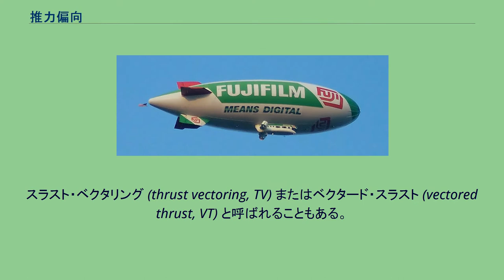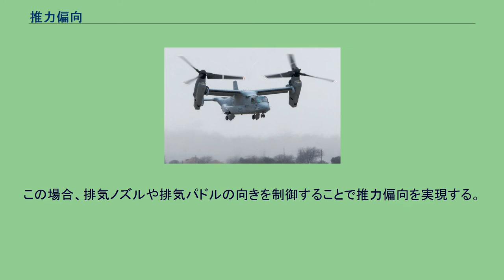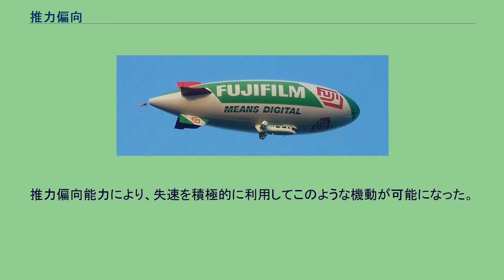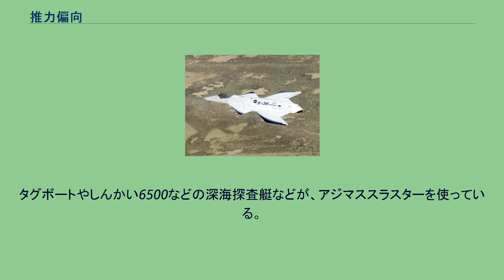推力偏向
戦闘機用の推力偏向ノズル。
ノズル口の向きを変えることで推力偏向を行う。
推力偏向（すいりょくへんこう）とは、ロケットエンジンやジェットエンジン、スクリュープロペラなど、噴流ないしその反作用によって推力を得るメカニズムにおいて、噴流の向きを変えることで、推力の向きを偏向させることである。
航空機では、固定翼のジェット機で、ジェットエンジンの噴流の向きをノズルで変えることで行われる。
これにより推進力の一部で機体を持ち上げたり、補助翼や方向舵などの動翼だけに頼らずに機体の姿勢制御を行うことができ、フライ・バイ・ワイヤによる制御と組み合わせれば運動の幅を増すことが可能になる。
そのためS/VTOL性能やドッグファイト時の機動性が求められる軍用機に実装されることが多い。
スラスト・ベクタリング (thrust vectoring, TV) またはベクタード・スラスト (vectored thrust, VT) と呼ばれることもある。
固定翼機の推進装置はプロペラ（動力はレシプロエンジン又はターボプロップエンジン）かジェットエンジンであるが、これらの推進装置は進行方向の逆向きにエネルギーを放出し推力を発生させるように装着されている。
機体を浮上させる揚力の大半を主翼から得て、機体の姿勢制御（モーメント制御）は尾翼の舵や主翼の補助翼といった動翼を操作して行うのが常である。
しかしながら、機体がある程度の速度を持たねば動翼に揚力や抗力は発生せず、またその大きさ・方向や作用点を柔軟に変更することも難しい。
そこで推進器の生み出す力を姿勢制御や浮揚力生成にも利用して、航空機の運動の幅をより広げようというのが推力偏向を行う基本的な考え方である。
また、短距離離着陸機ではコアンダ効果を用いて排気の方向を変えるアッパーサーフェスブローイングのような例もある。
シーハリアーの排気ノズル。
後方 (0°) から真下 (90°) を超えて斜め前方にまで角度変更が可能なことがわかる。
ヨーイングに推力偏向を利用した無尾翼実験機 X-36 エンジンポッドを上に向け上昇する飛行船 推力偏向は小回りのよさや高い運動性が求められる軍用機で主に利用されてきた。
アイデア自体は航空機の黎明期からあったものと思われるが、実用段階に達し始めるのは第二次世界大戦以後のVTOL機の開発においてである。
離陸着陸の際には推力で直接機体を持ち上げ、水平飛行時には推力を進行方向へとスイッチするデザインの機体が各国で試作・実験された（詳しくは垂直離着陸機を参照）。
この種の機体の推力方向の切り替えはティルトローターやハリアーのようにプロペラやローターあるいはジェット噴射の向きを90°程度回転させて行うというものが多い。
近年ではジェット戦闘機の運動性向上のための手段として利用されている。
この場合、排気ノズルや排気パドルの向きを制御することで推力偏向を実現する。
これは第4世代以上のジェット戦闘機では基本的な要素の一つとされている。
特に、方向舵など空気力学的な機体制御は超音速領域では効果が小さく、超音速域においても高い機動性を発揮するには、推力偏向は必須の機能である。
推力偏向によるポストストール機動を行うと抵抗が増えて運動エネルギーを急激に消耗してしまうリスクがあるため、一概に空中戦で有利になるとはいえないが、使い方次第では空中戦の定理を根底から覆す可能性を秘めている。
また、ステルス性や燃費の面で注目されている全翼機の姿勢制御方法としても有効だと考えられる。
ふつう全翼機は、可動翼を操作して風圧中心（空気力の作用中心点）を移動させることでピッチング（機首の上げ下げ）を行うことが多いが、水平尾翼を使って同様のことを行う場合に比べて制御が難しい。
しかし、機体の上下方向に推力偏向すれば比較的容易にピッチングを行うことができる。
もちろん、左右に推力偏向すればヨーイング（左右の首振り）も可能である。
全翼機ではないが、無尾翼の実験機X-36はヨーイングに推力偏向を利用していた。
飛行船の多くは上昇の補助として上下に稼働するエンジンポッドを備えている。
飛行状態の遷移途中にあるV-22。
X-31の推力偏向パドル。
X-31によるJターンの模式図。
推力偏向能力により、失速を積極的に利用してこのような機動が可能になった。
主にS/VTOL性能を追求したもの 主に飛行時の運動性を追求したもの 異なる推力によって生成されたジンバル角度モーメント 液体ロケットでは、エンジン全体をジンバル機構で傾けることに...